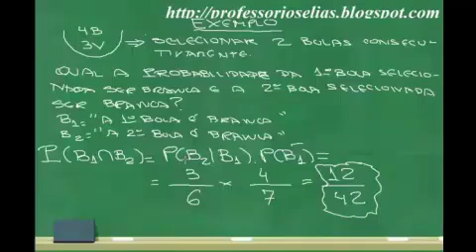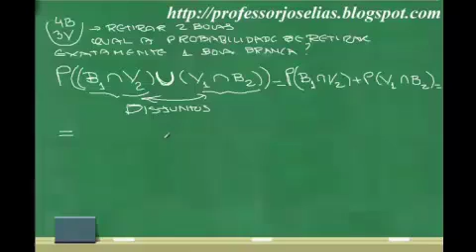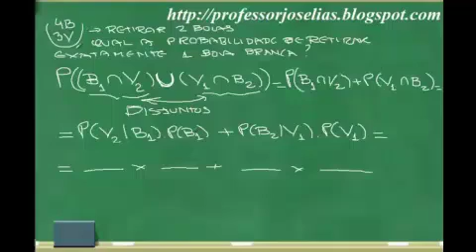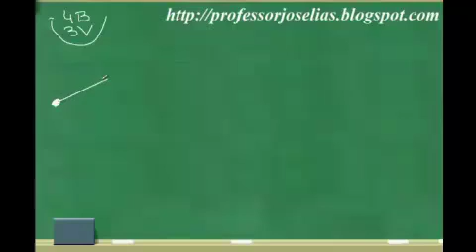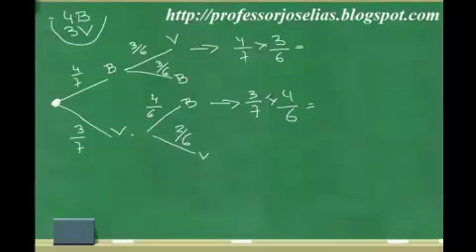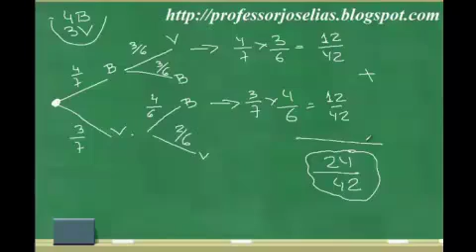Curso de Raciocínio Lógico Completo – Aula 79 – Probabilidade.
Adquira os cursos online do professor Joselias nos sites ou
Conteúdo da Aula 79 – Probabilidade.
Conheça os também os novos cursos online do professor Joselias nos sites ou